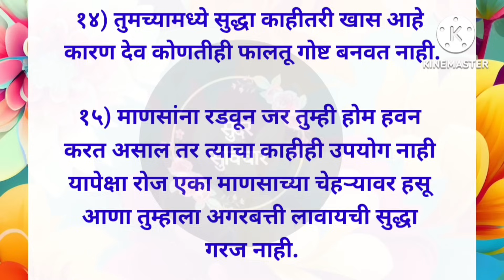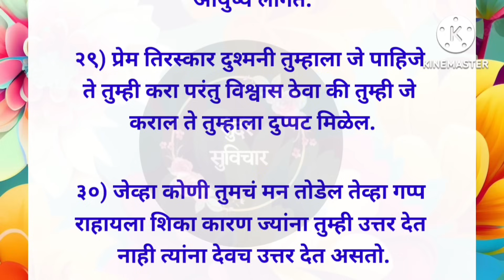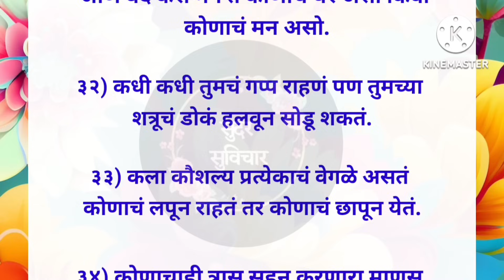आपल्यावर वाईट वेळ कधीही सांगून येत नाही पण खूप काही समजावून आणि शिकवून जाते.